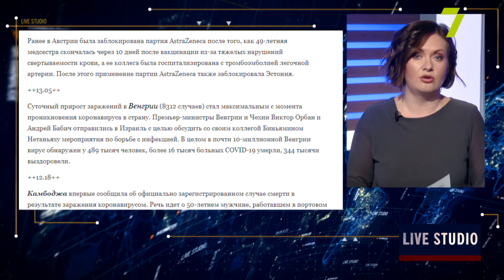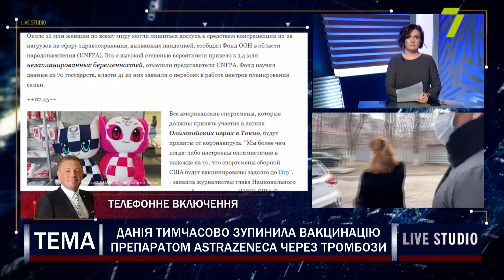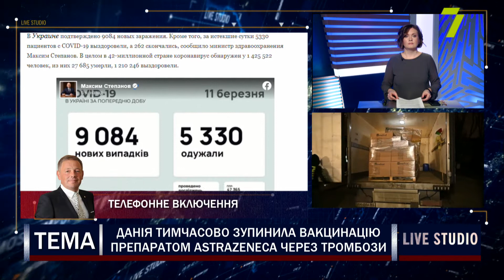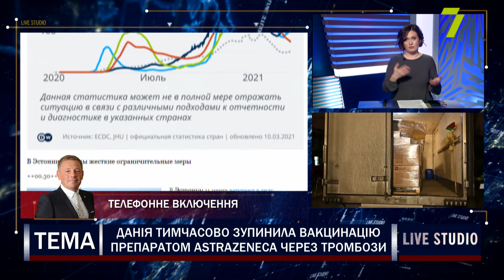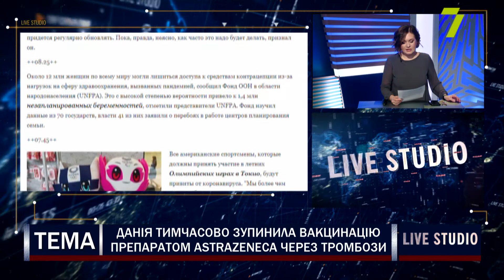Данія тимчасово зупинила вакцинацію препаратом AstraZeneca через тромбози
Данія призупинила вакцинацію препаратом AstraZeneca через почастішання випадків тромбозу. Водночас прямий взаємозв'язок щеплення і таких випадків досі не доведений. Тим часом Україна планує одержати 3 млн 800 тисяч доз цієї вакцини.

на прямому зв'язку:
Анатолій Редер, генеральний директор компанії «Інтерхім»